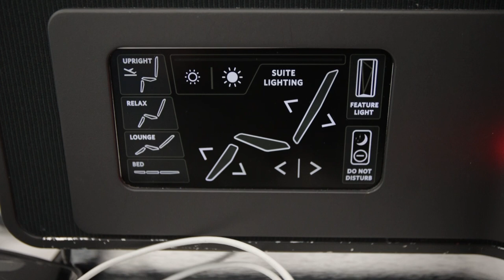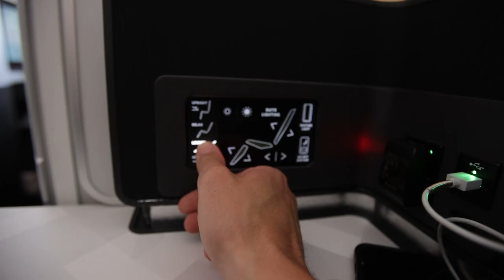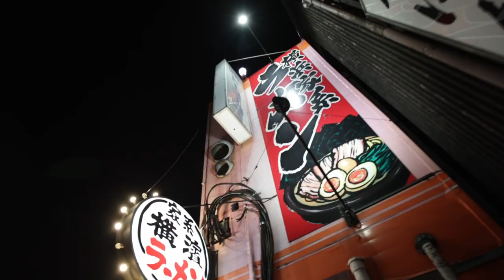Flying Business Class (Delta 1) to Japan...On Standby!